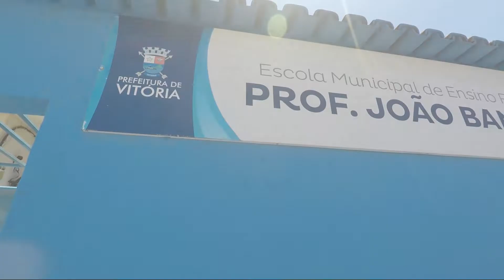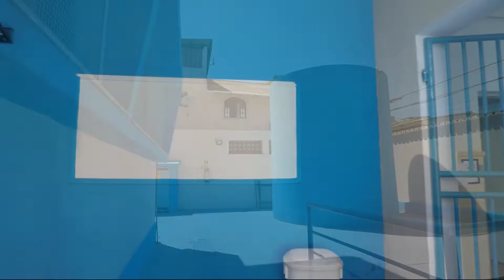Vídeo de Reforma de Escola Antes e Depois - CMEI EM VITORIA ES - JPI CONTRUTORA Depoimento